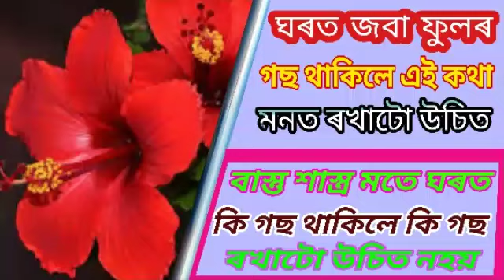If there is a hibiscus tree in the house then this will be remembered